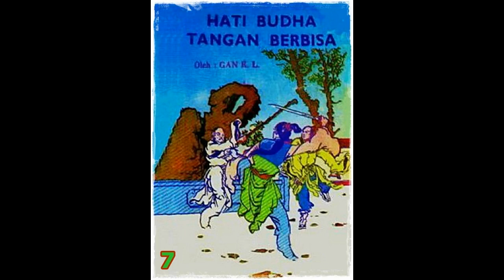Seri Cerita Silat Hati Budha Tangan Berbisa Jilid 7